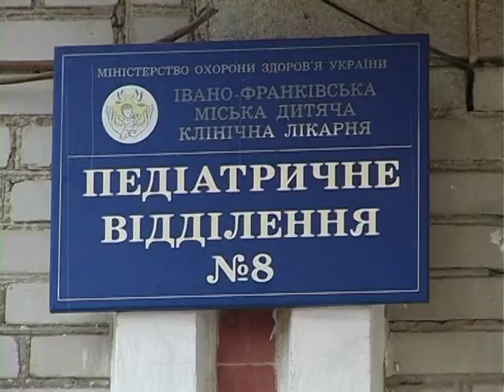Зруйновані східці дитячої поліклініки на вулиці Коновальця відреставрували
Замість небезпечних східців - комфортні. Відтепер підіймаючись до дитячого поліклінічного відділення, що на вулиці Коновальця, його пацієнтам не доведеться перейматися за власне здоров'я.
Канал 402